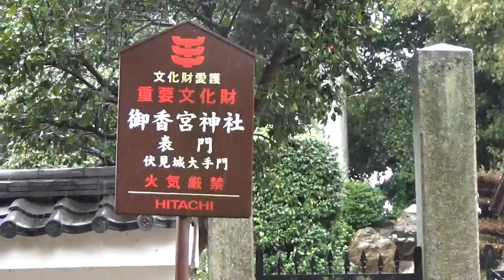京都 御香宮 百名水之一 水汲み